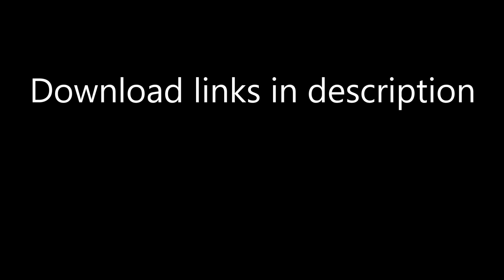Pack Folder #1 (hive treasure wars)